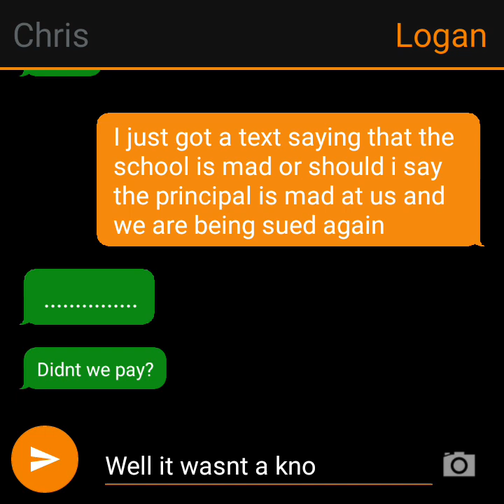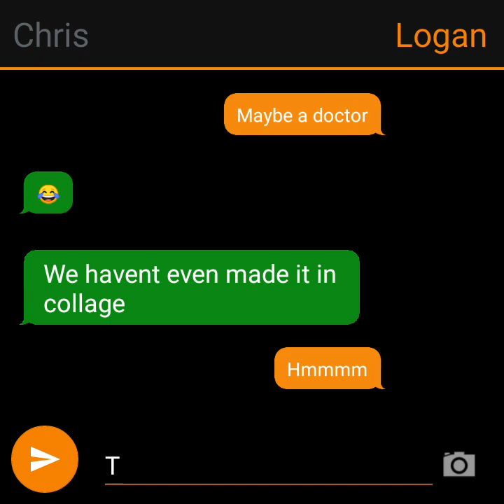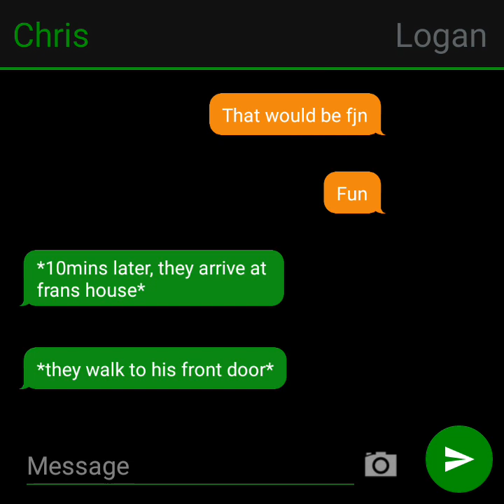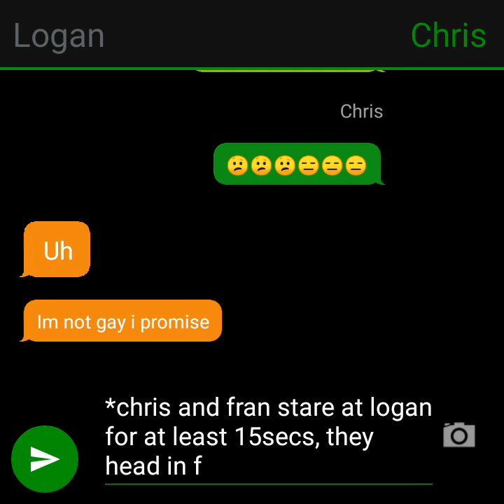Episode [#45] [Season 2]